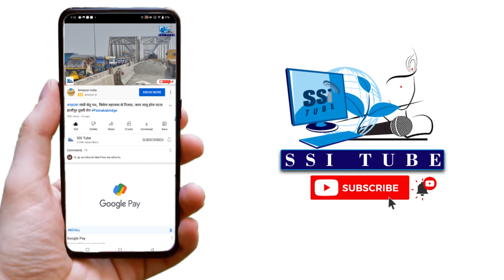आयोग गठन के बाद अब कब होगा नगर निगम चुनाव ?